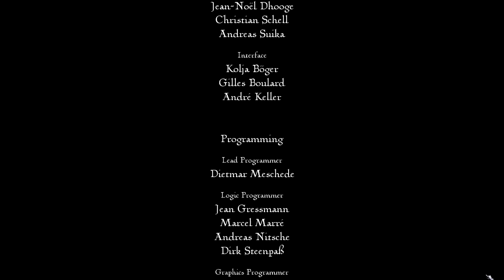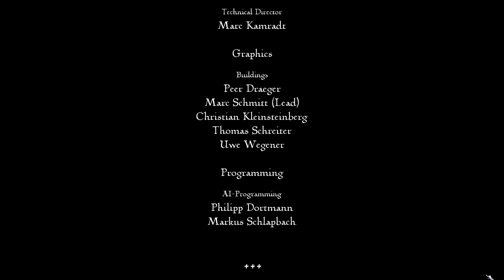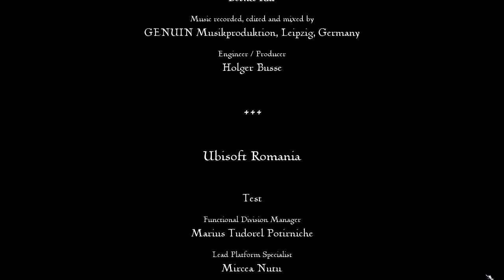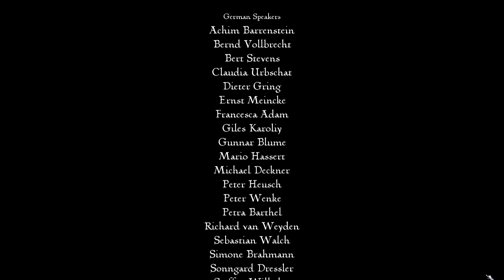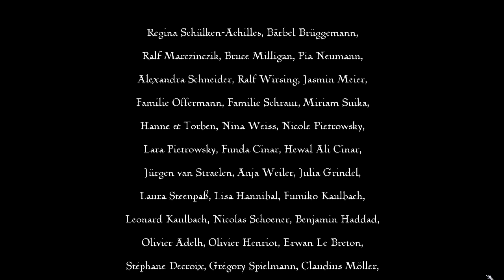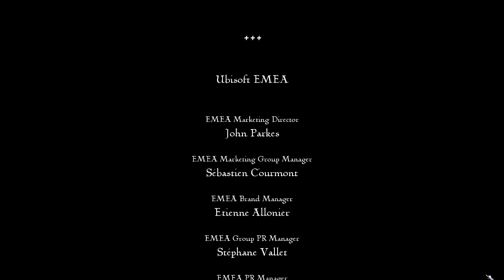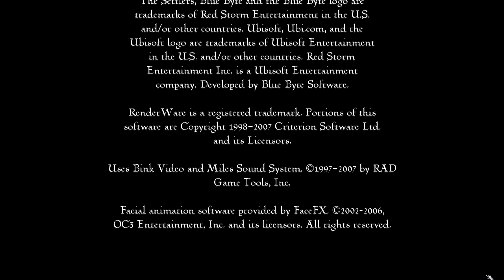Let's Play Die Siedler VI 096 - Rossotorres (Deutsch)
Während unsere Holzfäller Holz und unsere Steinmetze Stein schlagen, erlegen unsere Jäger Wild und unsere Fischer fangen Fisch. Gleichzeitig wächst der Weizen auf den Feldern und auf den Kühen tummeln sich Kühe und Schafe. Fleißige Siedler bringen ihre Rohstoffe in die Stadt wo die Arbeiter schon darauf warten, Wurst, Brot, Käse und auch Kleidung und Seife daraus zu fertigen. All dieses Treiben wird von einem unserer auserwählten Ritter überwacht, denn wir sind der König des Reiches. In unserem Namen bereisen unsere Ritter und Siedler das Land, errichten Städte und knüpfen Bündnisse mit fremden Städten. Kommt mit und erlebt den Aufstieg eines Königreichs.